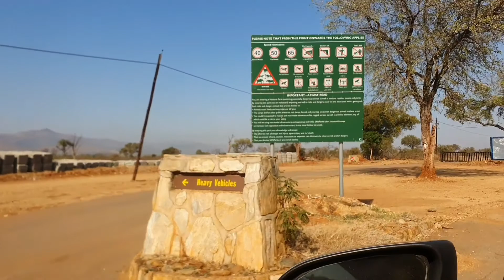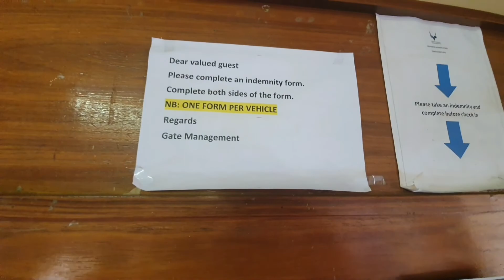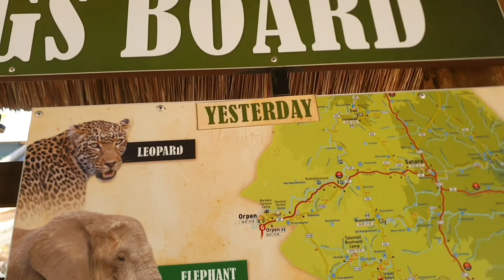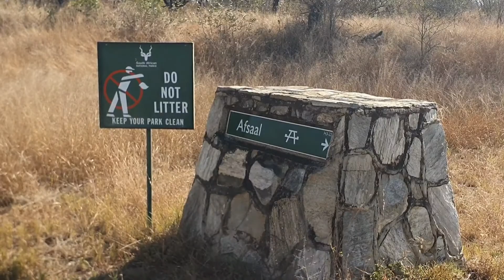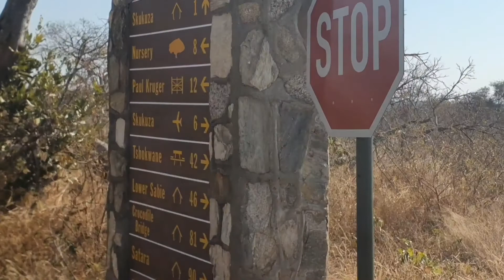An Interesting And Terrifying Jungle Tour Of Africa..Part..1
English Urdu Punjabi Mix..
Vlog 2020 | Hafiz Zahid Hanif

Kruger Safari Experience
Kruger National Park Drive
Kruger National Park Elephant
Kruger National Park Visit
Kruger Safari Lodge
Kruger Park Sightings
Kruger Park Live
Kruger Park Documentary
Big Five South Africa